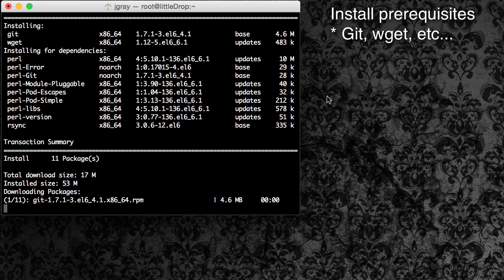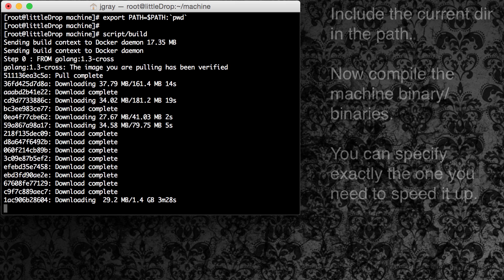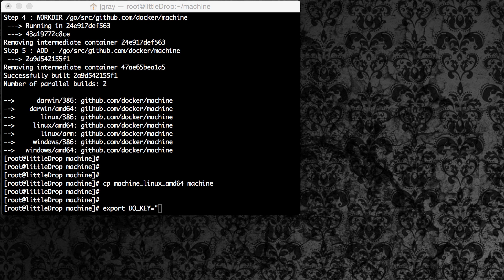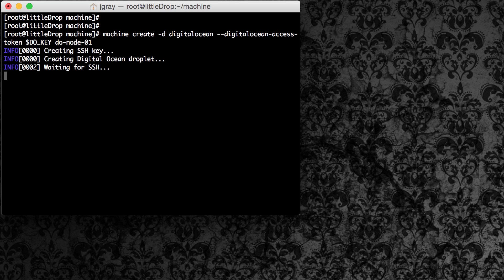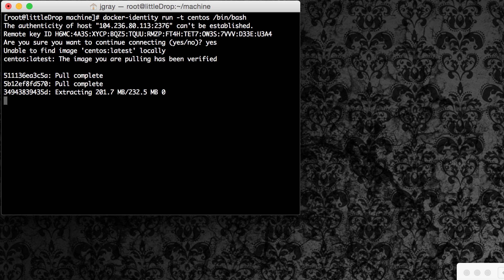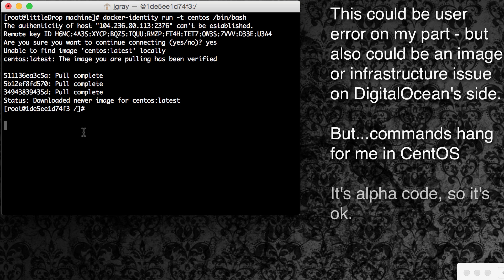Docker Machine with DigitalOcean